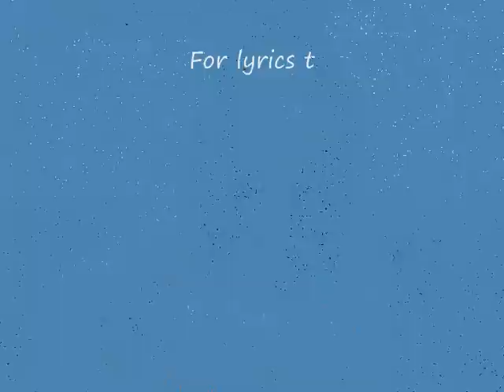Stephanie_Gill_Resilient_Queensland.wmv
Queensland resident Stephanie Gill's song to raise the spirits of the January 2011 Queensland flood victims